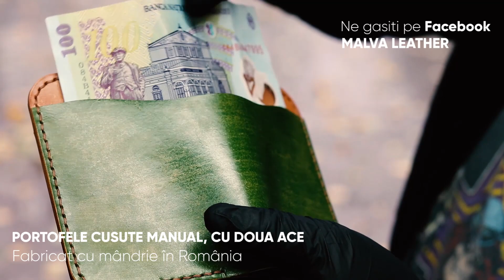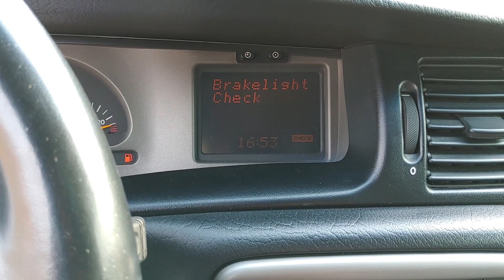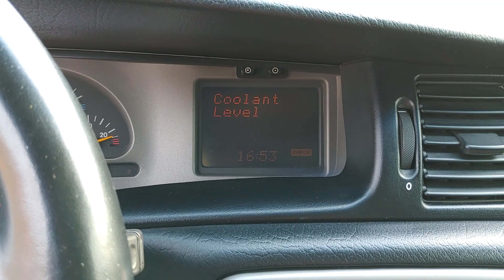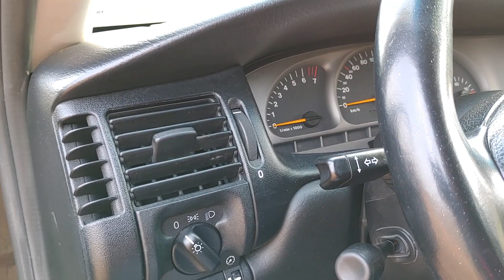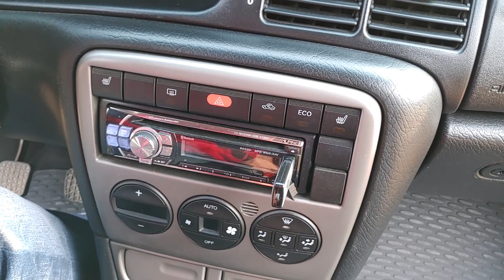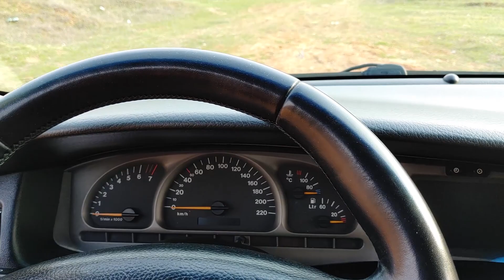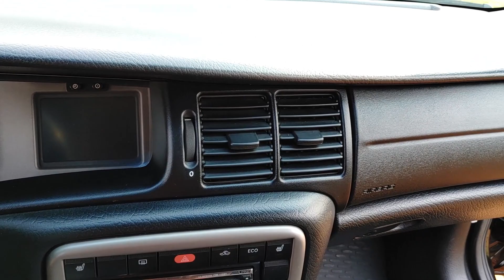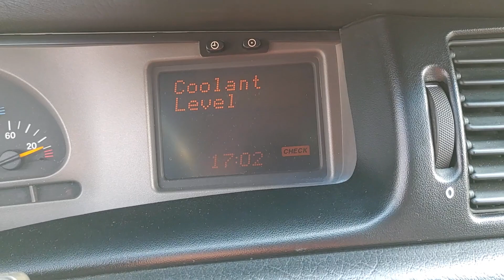Opel Vectra B după majorat